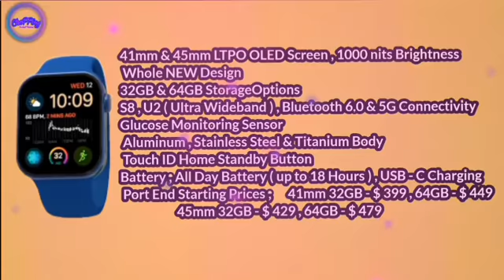Watch 8 is coming in 2022 with some BIG Changes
This new watch is expected to come with a brand new squared off design. Touch ID and glucose monitoring sensors are also expected on the Apple Watch 8 and these are features that we expected to see on the 7